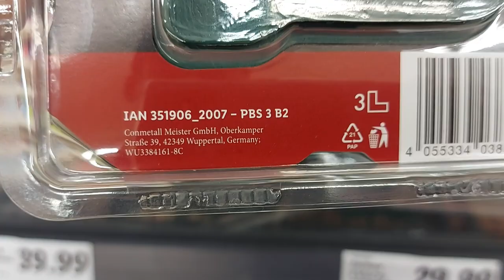SHORT Presentation PARKSIDE PBS 3 B2 bit set LIDL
Properties

color coded bits for that is to say, special marker heads in the marked icons
holder for quick bit change with one hand
torque: minimum 71 Nm
sockets made of chrome vanadium steel
All sets with a plastic container with a viewing window
set: 11-piece, 28-piece or 32-piece

Technical specifications

bits: hardened S2 steel
bit holder: chrome vanadium steel / stainless steel / aluminum
sockets: chrome vanadium steel
hardness of bit holders: internal internal: min. 25 HRC / external pinch: min. 53 HRC

Libra

bits and sockets - 28-piece set: 380 g
32-piece set bits: 340 g
11-piece set bits: 390 g